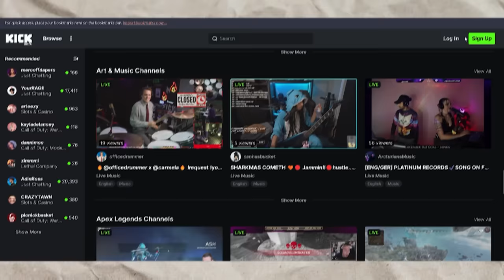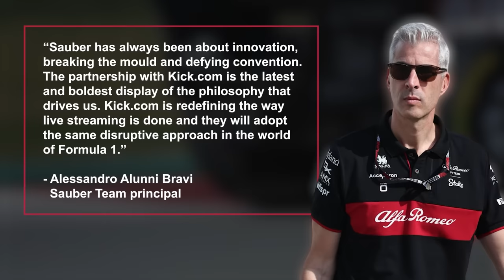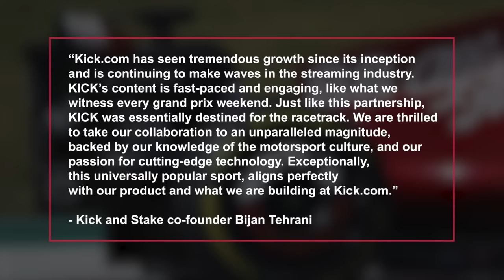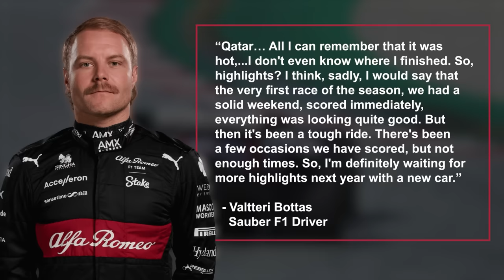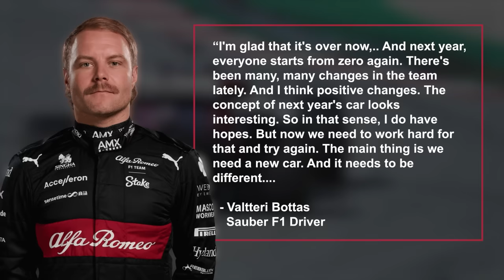Sauber REVEALS Brand New F1 Team!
In typical Formula One fashion, Sauber, formerly Alfa Romeo, made us wait for their rebranding but finally we know what their new name will be. If you were one of the people hoping for a name like Lamborghini or Bugatti to be returning to the grid, you are going to be bitterly disappointed. Sauber have managed to concoct one of the worst F1 team names we have seen in a long time and today, I’ll tell you all about their new title sponsor and what we can expect from the team in 2024.